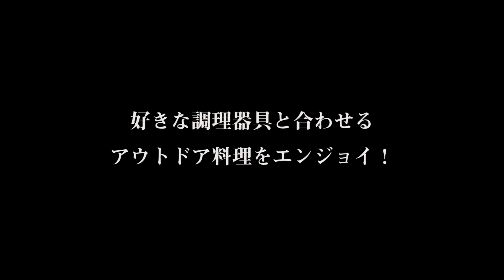焚火台のご紹介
六角形で大人数でも焚き火を囲みやすい！バーベキューなどのアウトドアで大活躍！
簡単に重ねるだけで組み立てができて、焼き加減も自由自在！専用収納袋で持ち運び便利！
すべての面に配置された通気口は暖をとるのにも最適、アウトドアで快適にキャンプ飯を楽しもう！